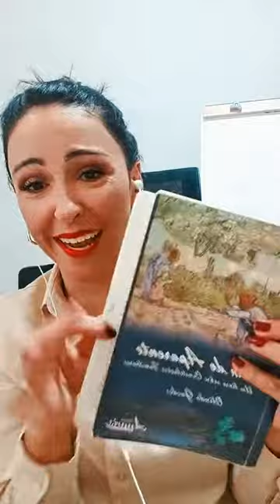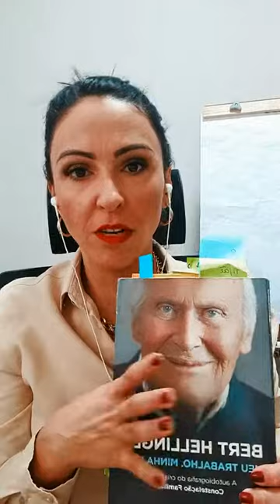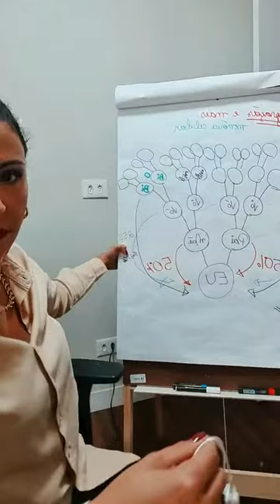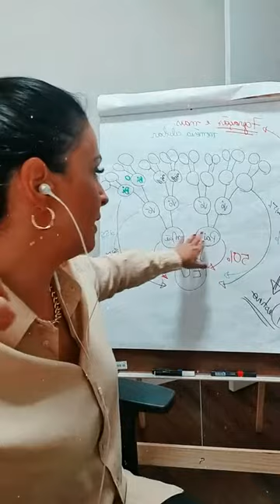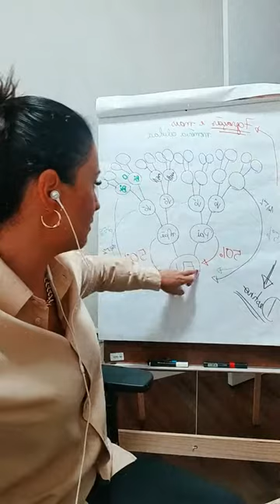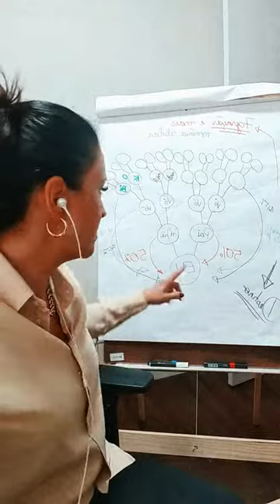Como olhar além do aparente para as questões da vida? | Live #21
Mais uma live do Café com Consciência! 😍☕💭

Ele tem como o objetivo atualizar vocês sobre as descobertas que tenho tido no consultório, insights, percepções, exercícios e muito mais ❤

Tento trazer para vocês nos stories algumas percepções, mas é muito pouco tempo que tenho para passar tudo para vocês e em lives podemos trazer isso, ao vivo e online, com a sua interação!

Compartilhe essa live com quem você acha que pode se beneficiar também dela!